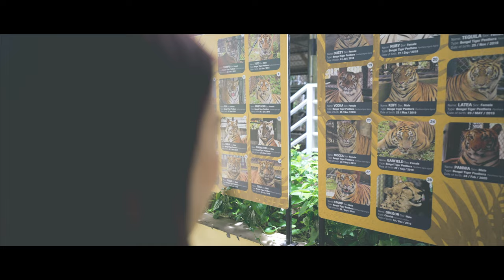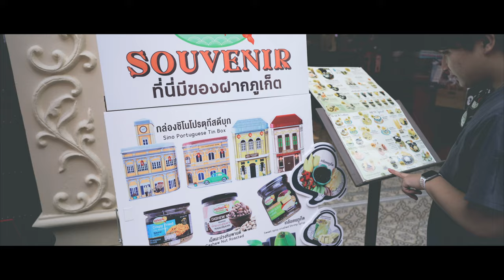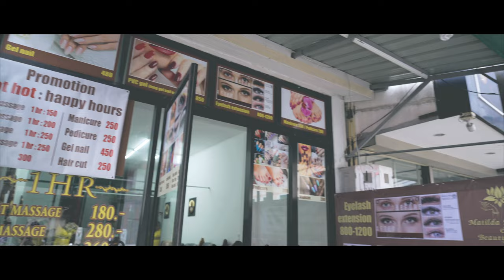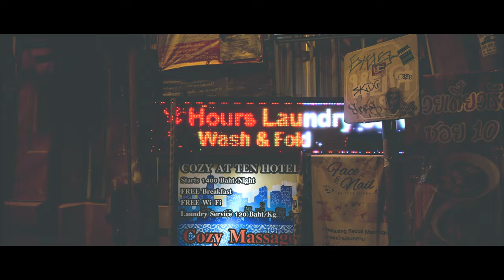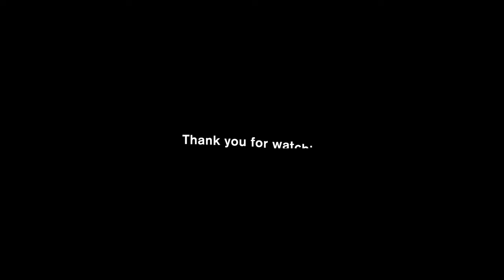【海外1カ国目🇹🇭】A7IV＋TAMRON 20-40mm F2.8